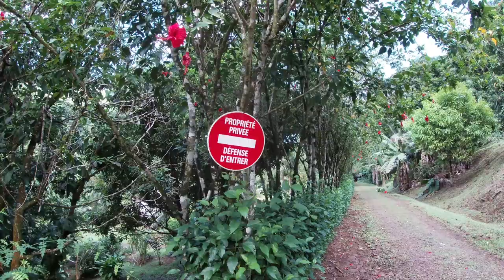Ep76 Sopor och clownfiskar på Moorea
Major Toms segeläventyr I franska Polynesien